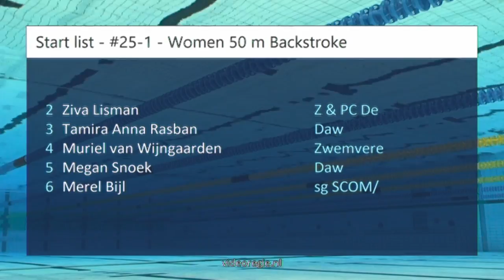#25-1 - Women 50 m Backstroke - Ranomi Cup 2018 | Zwemmen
Ranomi Cup 2018 - #25-1 - Women 50 m Backstroke